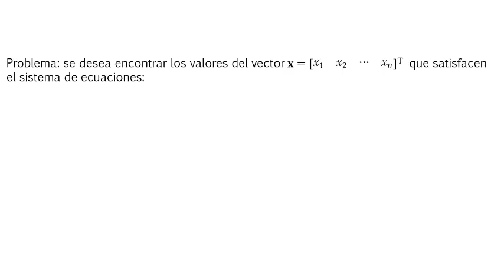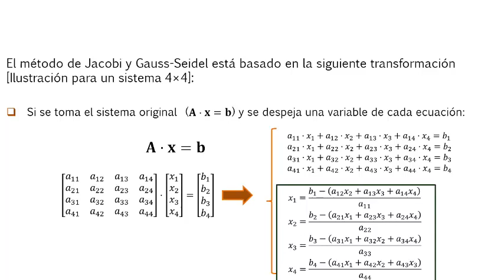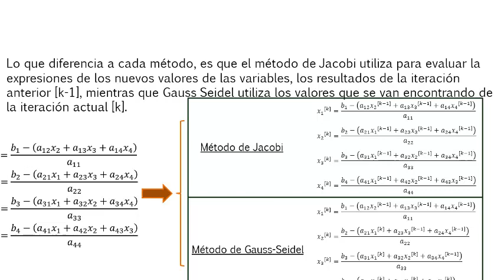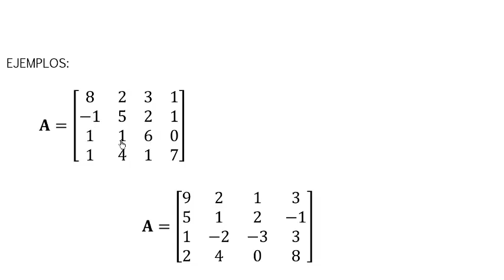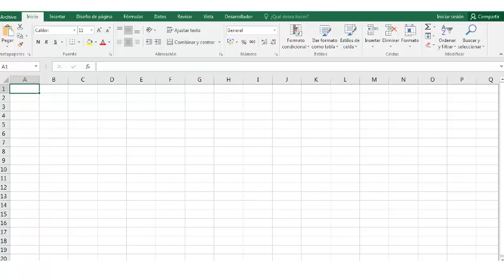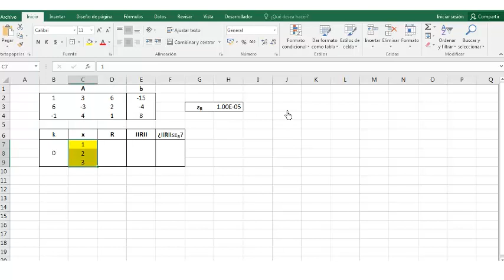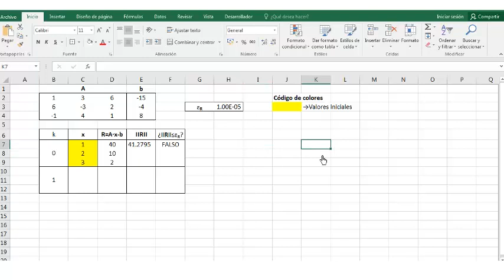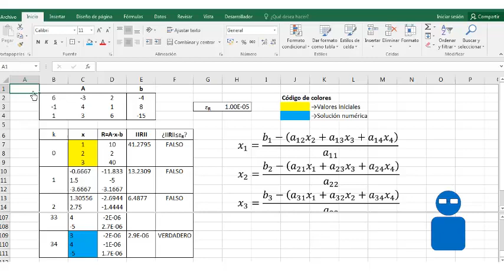Solución Sistema de ecuaciones lineales: Ejemplo método Jacobi en Excel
Solución numérica de sistema de ecuaciones lineales mediante el uso de Jacobi en Excel.